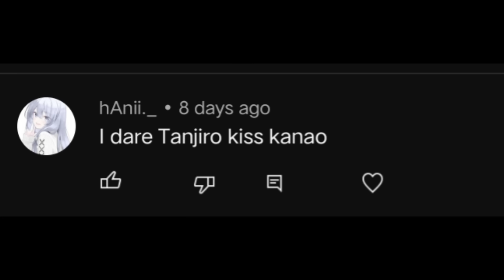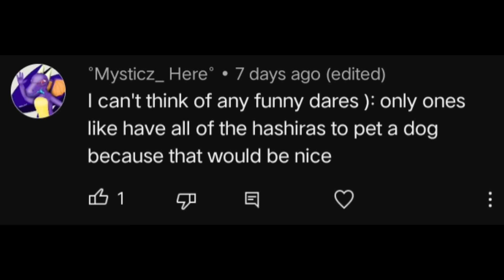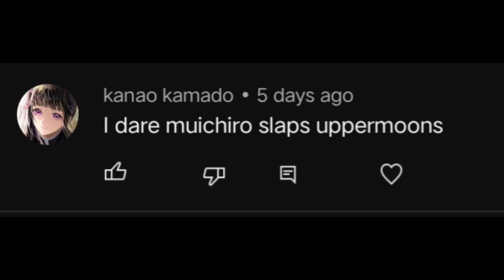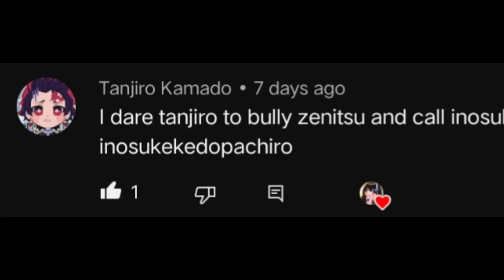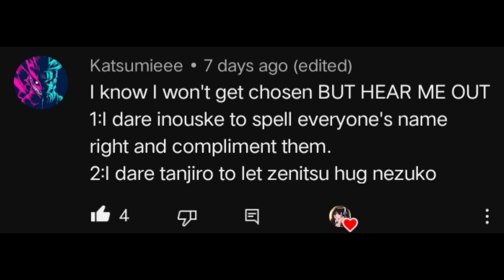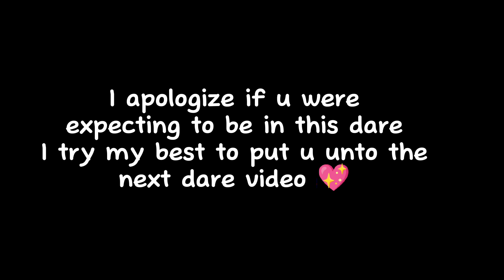Demon slayer doing your dare part 2 ... || Gacha club || Meme || kny